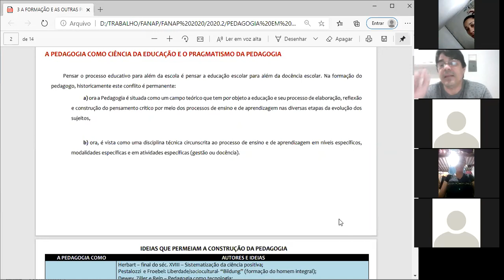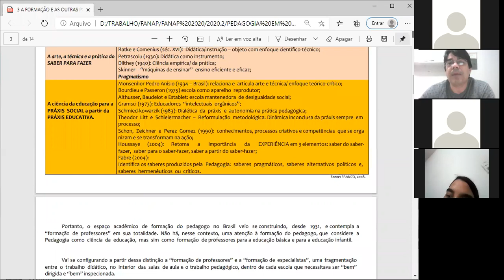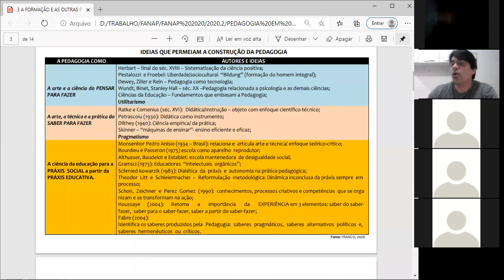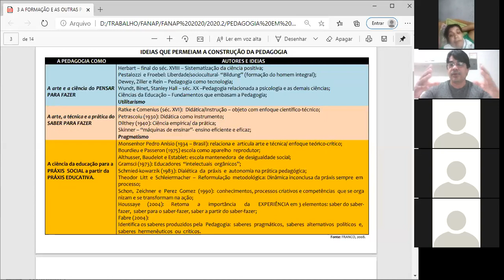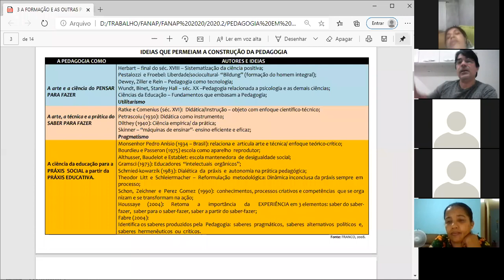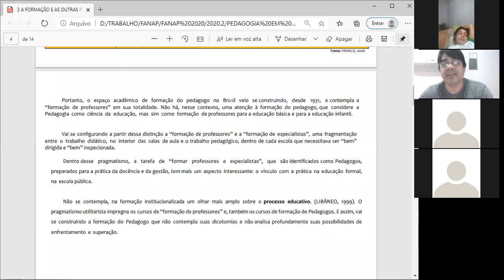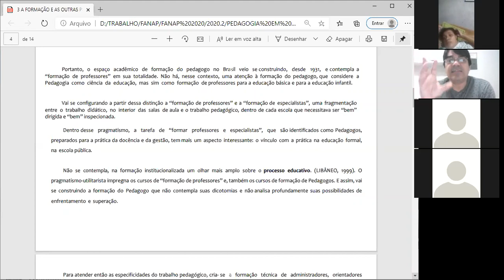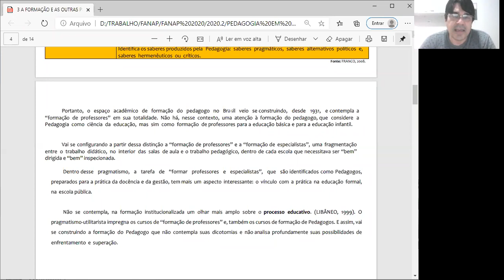24/08 Pedagogia em ambiente não escolar 01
24/08 Pedagogia em ambiente não escolar 01